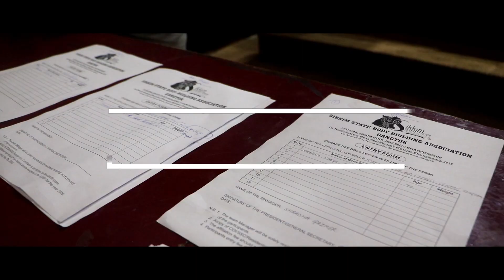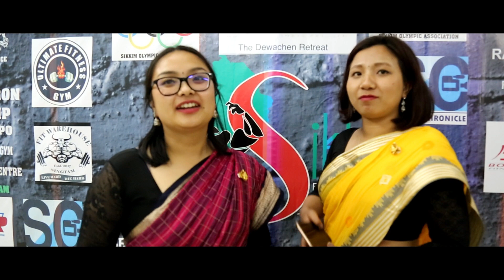19th MR SIKKIM ll NORTHEAST MEN'S & WOMEN'S PHYSIQUE 2019 VLOG ll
19th Mr SIKKIM AND NORTHEAST MEN'S & WOMEN'S PHYSIQUE 2019 championship vlog.